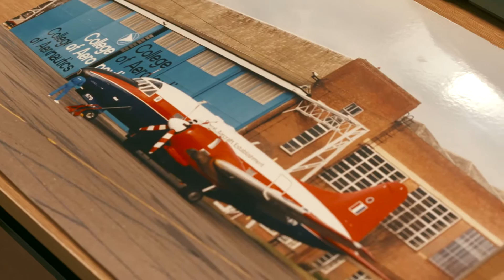Cranfield University Festival of Flight, 17 September 2016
To mark our 70th anniversary year, we held a Festival of Flight, where students, staff, partners and people from all over the world joined us to tour our facilities, find out more about our research and enjoy the first Cranfield air display for several years. Here are just some of the highlights!